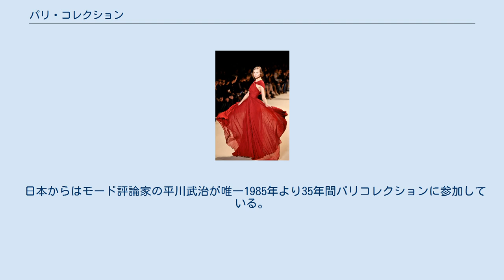パリ・コレクション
エリー・サーブ2011年秋冬オートクチュールコレクションのファッションショーより。
モデル: マグダレナ・フラッコウィアック パリ・コレクション（仏: semaine de la mode à Paris, 英: Paris Fashion Week）は、年2回、フランスのパリで開かれるファッションブランドの新作発表会（ファッション・ウィーク）である。
 「パリ・プレタポルテ・コレクション」は3月に秋冬コレクション、10月に春夏コレクションが2週間前後の日程で開催発表される。
また「パリ・オートクチュール・コレクション」は1月に春夏コレクション、7月に秋冬コレクション、メンズコレクションも同じく2月と7月に開催される。
これらを総称して「パリコレ」という。
 数多くのファッションデザイナーがクリエイションを重視した新しい作品を発表し、世界各国のジャーナリスト、ライター、フォトグラファーなどのメディア関係者や、バイヤー、スタイリストなどのアパレル業界関係者、その他芸能人、時に政治家などが開催時に招待客として前列に並ぶ。
その他、特に有名デザイナーのメゾンにおいては、世界的な著名人やVIP顧客などが招待される為に、実際には一般の人々が直接会場で見ることがとても難しい状況である。
 世界の有名なプレタポルテのコレクションは、歴史的にも主にニューヨーク・ロンドン・ミラノ・パリの順番で4都市で開催される。
多い時には各国から参加するデザイナーを合わせて総勢200近いメゾンが参加する。
なかでもパリ・コレクションは世界的にも一番規模が大きく、その年のファッションの流行が左右されるため注目度は非常に高い。
当Wikipediaパリ・コレクションのフランス語版記事では、英米アングロサクソンのメディアは、NY、ロンドン、ミラノ、パリを"ビッグ4"と称していると（多少の皮肉を込めて）引用している。
 パリ・コレクションは1984年、ルーヴル美術館中庭に特設テントを設営しそこをメイン会場とした。
そこで、一定期間にまとまった形でファッションショーが開催されていたが、1998年頃からはブランドごとにルーヴル美術館内の地下ホールや独自に会場を設けるメゾンも多くなった。
 オートクチュール・コレクションの歴史はベルエポックと呼ばれた文化的爛熟期の20世紀初頭にさかのぼる。
 オート(haute)クチュール(couture)を作り出し、高級衣装店協会を設立したシャルル＝フレデリック・ウォルトが先頭に立ち、最高の素材と技術、芸術的センスで仕立てられる最高権威のコレクション「パリ・オートクチュール・コレクション」として1910年頃から開催されるようになった。
それゆえに「パリ・コレクション」とは、もともとはこのオートクチュール・コレクションを意味する言葉であった。
現在のように「パリ・コレクション」がプレタポルテ（高級既製服）を指すようになったのは1970年代のこと。
1950年頃まではオートクチュールが世界のファッションをリードする存在であったが、1950年代、プレタポルテがファッションの奔流として台頭し、1960年代のプレタポルテ・コレクション開始が主導権の移り変わりを決定的なものにした。
1968年の五月革命を期に、社会構造が真の意味での現代へと突入したフランスに大量消費時代が到来したこともこれを後押しした。
第二次大戦の終戦直前には106あったフランスのオートクチュールメゾンも、1980年代から1990年代にかけての世代交代期には20あまりにまでに激減した。
 「パリ・コレクション」は現在、厳密な意味において（定義を満たし、活動の力点をオートクチュールに置く）オートクチュールの技術と資本を備えているメゾンは10前後とも言われている。
最高級注文服をオーダーする顧客は年々下降の一途であり、世界中の顧客数が2000人に満たないのではないかという説もある。
フランスが誇る一文化としてオートクチュールに鑑みると、享受層が極端に限定される文化の衰退は、もはや時代の移り変わりの象徴と言えるかも知れない。
 パリで開催される、オートクチュール、プレタポルテ、通常どれも日本では「パリ・コレクション」と言うが、しかし、現在において「パリ・コレクション」というとまず先に、プレタポルテのコレクションを指して意味するようにもなっている。
それらを区別する為にオートクチュールは「パリ・オートクチュール・コレクション」と呼ばれている。
 日本からはモード評論家の平川武治が唯一1985年より35年...